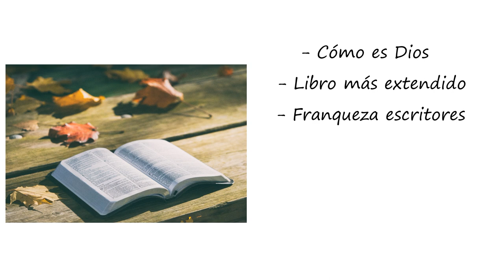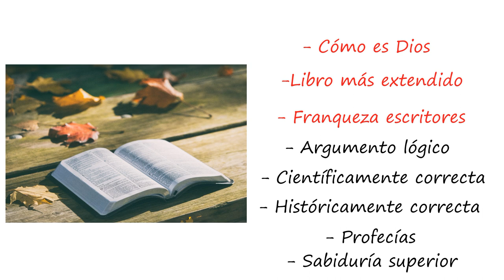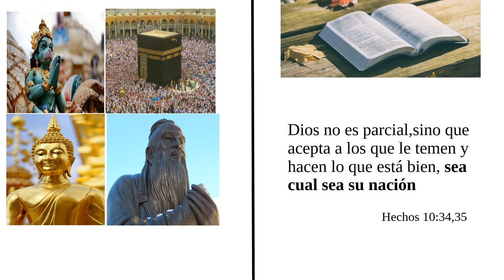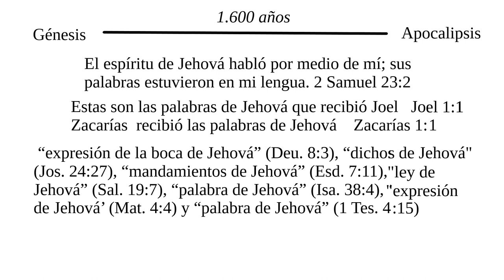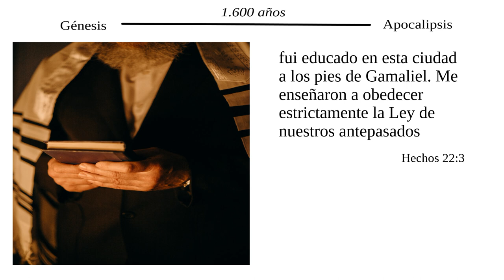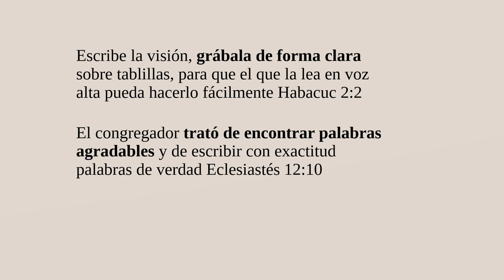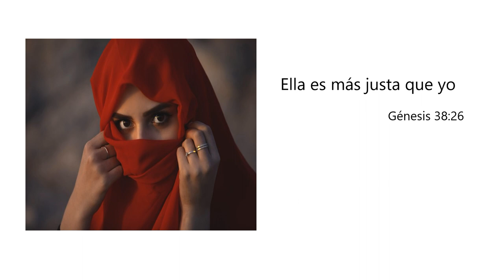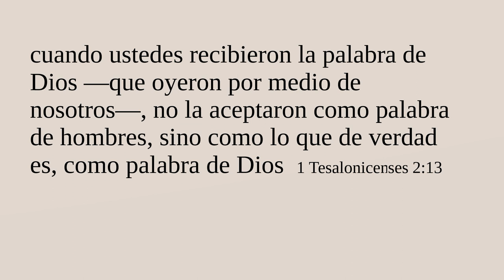La Biblia, ¿Escrita por hombres?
Existen abundantes pruebas de que la Biblia es la Palabra inspirada de Dios. Nos ayuda a conocer cómo es Dios. Incomparable como libro de mayor distribución. Los escritores bíblicos fueron hombres honrados que no ocultaron nada, ni siquiera sus propias faltas. Esa franqueza hace que sus escritos sean confiables. Comparamos la Biblia con los libros sagrados del hinduismo, budismo, confucianismo y el islam. Hablamos de las diferentes profesiones y educación que tuvieron algunos escritores de la Biblia así como de su franqueza a la hora de reconocer sus propios errores (Judá, Moisés, Job, Rey David, Jonás, Apóstol Pedro).
WEBGRAFÍA

AKHENATÓN, EL FARAÓN QUE CREYÓ EN UN SOLO DIOS